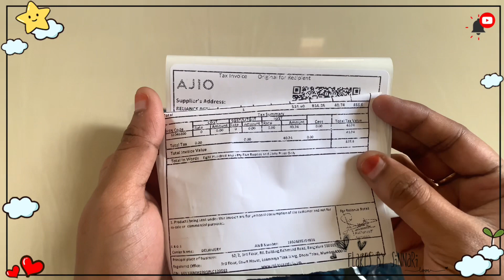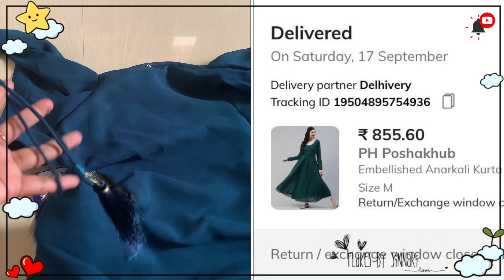Enthagano eduruchuse Ajio haul mikosam dont miss#today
Ajio App download 👇🏻

Your Friend invited you to join Ajio. Use the invite code CHAH7LKB5 to sign up and earn ₹100 AJIO Points

Hi friends,
My channel publishes videos that focus on DIY, crafts, striching, Haul, more unboxing videos and many more .If that sounds like it could be helpful for you, join me !

Thanks,
Flakes by Sinnari 💃